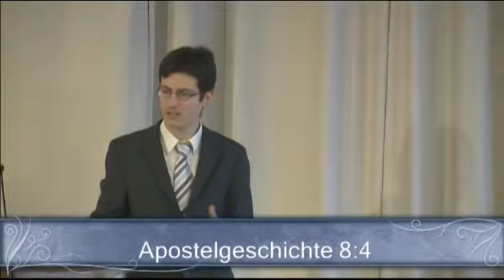Habemus Christum (ger) - Christopher Kramp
“Habemus Christum” (wir haben einen Christus)
Sprecher: Christopher Kramp, Joel Media Ministry

Die zwei Missionsbefehle und die Jünger und Simon Magus:
Wenn wir sagen “es gibt einen Missionsbefehl” sagen wir nur die Hälfte der Wahrheit. Wir müssen verstehen daß der Missionsauftrag den wir haben, angegriffen wird durch einen anderen Missionsauftrag. Es wirkt hier eine andere Agenda die genauso strukturiert ist, mit einem Unterschied: es ist die Lüge. Es ist eine Verdrehung der Wahrheit.
Es sind fünf Verse am Ende des Kapitels an die Jünger (Mt 28:16-20). Die fünf Verse davor (Mt 28:11-15) sind auch ein Missionsauftrag (die Bestechung der Kriegsknechte).

Es sind zwei Gruppen von Augenzeugen: beide haben eine weltweite Botschaft die sie von einem Hohepriester bekommen und die sie von Generation zu Generation weitergeben; beide bekommen Kraft, Autorität und Macht: die einen vom Heiligen Geist, die anderen Geld. Und diese beiden Prinzipien kämpfen seit dieser Zeit gegeneinander. Es geschieht nichts neues unter der Sonne (Pred 1:9).

Schauen wir in die Apostelgeschichte wo die Heidenmission beginnt : Alle zerstreuten sich in die Gebiete von Judäa und Samaria, ausgenommen die Apostel (Apostelgeschichte 8:1, 8:4). So gehen einige der Jünger Jesu nach Samaria und predigen dort das Evangelium.

Simon Magus:
“Aber ein Mann namens Simon hatte zuvor in der Stadt (Samaria) Zauberei getrieben und das Volk von Samaria in seinen Bann gezogen, indem er sich für etwas Großes ausgab” (Apg 8:9)
Der hebräische Name Simon bedeutet “hören”. Dieser Simon (von Samaria) war von Beruf Zauberer, deswegen nennt man ihn in der Kirchengeschichte auch “Simon Magus” (lat. magus von Magier). Ein Magier mit Namen Simon Magus hat Zauberei getrieben und das Volk von Samaria in seinen Bann gezogen [verwundern bzw. das Volk staunte ihm hinterher], indem er sich für etwas Großes ausgab [er hat sich selbst erhöht] (Apg 8:9). Ihm hingen alle an indem sie sprachen „dieser ist die große Kraft Gottes“ (Apg 8:10).

Was wissen wir über die Samariter die hier so verführt waren durch diesen Simon Magus? Sie waren ein Mischvolk und die Juden hatten sie zu Feinden gemacht, weil sie eine Vermischung darstellten. Die Wahrheit und der Irrtum hatten sich bei ihnen vermischt. Die Samariter glaubten nur an die fünf Bücher Mose und haben alle anderen Bücher der Bibel abgelehnt. Sie glaubten also nur an einen Teil der Bibel und hatten diesen mit einer anderen Religion (Babylon) verknüpft (Vermischung mit babylonischem Gedankengut). Die Samariter glaubten also nicht das Simon Magus ein „heidnischer“ Magier ist, sondern dass er tatsächlich die Kraft Gottes (dem Gott der 5 Bücher Mose) ist. Sie hingen ihm aber an, weil er sie so lange Zeit durch seine Zaubereien in seinen Bann gezogen hatte (Apg 8:11). Es entwickelte sich also eine „Tradition“ ihm zu folgen.
Als sie aber dem Philippus glaubten, der das Evangelium vom Reich Gottes und vom Namen Jesu Christi verkündigte, ließen sich Männer und Frauen taufen. Simon aber glaubte auch und hielt sich, nachdem er getauft war, beständig zu Philippus; und als er sah, daß Zeichen und große Wunder geschahen, geriet er außer sich (Apg 8:12-13)

Parallellen (Mat 28:11-15 und Mat 28:16-20) :
Beide Gruppen kennen die Wahrheit: Denn sowohl die Jünger wissen das Jesus auferstanden ist, als auch die Soldaten.
Bei der Botschaft geht es in beiden Fällen um die Frage der Auferstehung. Die Jünger haben die Botschaft “Jesus ist gestorben und auferstanden”. Die Soldaten haben die Botschaft “Jesus ist niemals auferstanden”.
In beiden Fällen wird eine Botschaft weitergegeben. In beiden Fällen sind es Priester die sie beauftragen (Jesus der Hohepriester und die Priester Israels).  Beide Gruppen werden vorher belehrt (also eine Botschaft die sie vorher empfangen haben): Die Jünger geben das weiter was ihnen Jesus vorher gelehrt hat. Die Soldaten geben das weiter wie sie von den Priestern belehrt worden sind.
Beide haben Unterstützung für den Fall das etwas schiefgeht: bei den Jüngern ist es Jesus (Mat 7:29; Mat 28:18). Bei den Soldaten sind es die Priester an die sie sich wenden können
In beiden Fällen ist der Auftrag erfolgreich.
Zwei weltweite Botschaften: Die eine die Wahrheit, die andere – ein Irrtum. In beiden Fällen wird die Botschaft von einer Generation zur nächsten weitergetragen.
Beide sind mit “Schwertern” bewaffnet: Die Jünger mit “dem Schwert des Geistes” - das Wortes Gottes (Epheser 6:17, Mat 10:34) und die Soldaten mit einem tatsächlichen Schwert.